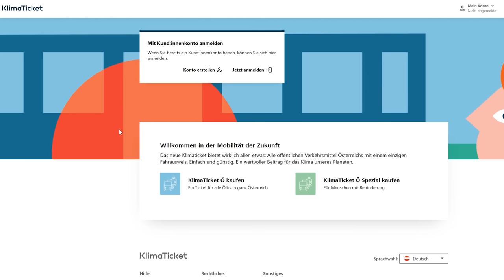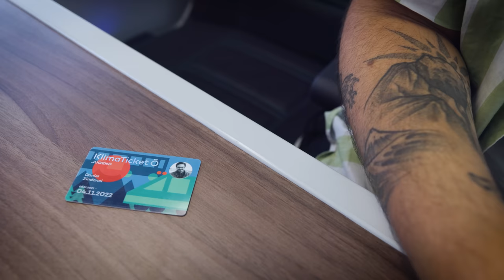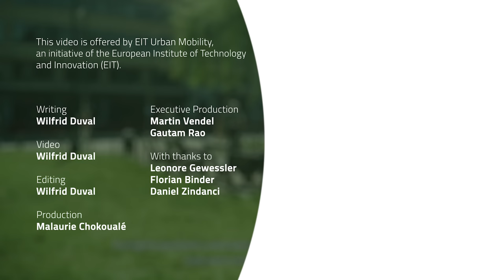How did Austria implement a nationwide unlimited transit pass?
If you want to know more about the effects of Covid-19 on urban mobility, click here to discover our free online course that you can complete in 2 hours

In October 2021, Austria took a drastic step to tackle carbon emissions in the transportation sector and introduced an innovative measure to promote the use of public transport and thus act against global warming: the “KlimaTicket Ö”. This “climate ticket” allows people to use all public transport in the country for 1,095 euros per year, or three euros per day. In this new video, UMX travelled to Vienna (Austria) to know more about this national unlimited transit pass and understand how it got implemented.

Many thanks to Leonore Gewessler (Federal Minister for Climate Action, Environment, Energy, Mobility, Innovation and Technology), Florian Binder (Head of the Mobility & KlimaTicket Department) and Daniel Zindanci (KlimaTicket User) for participating in this video!